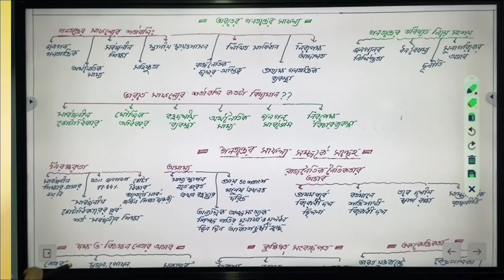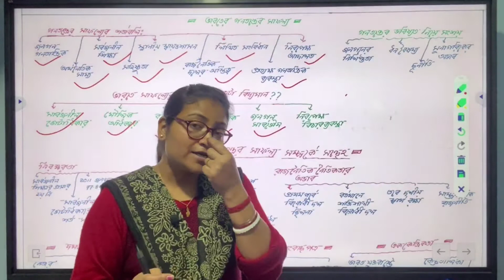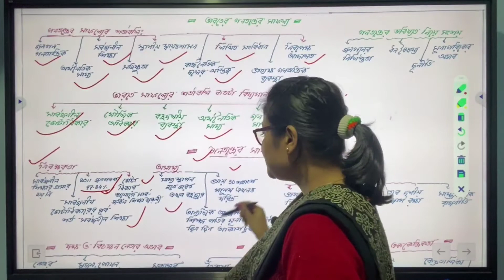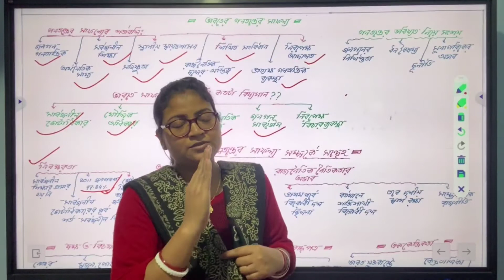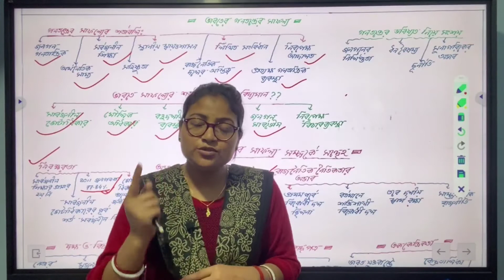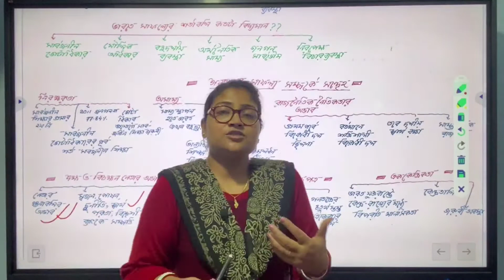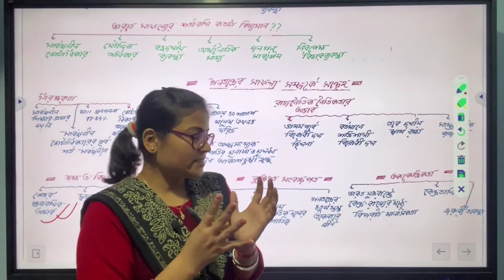Optional Paper for WBCS// Political Science//গনতন্ত্রের সাফল্যের শর্ত//ভারতে গনতন্ত্র কতখানি সফল?